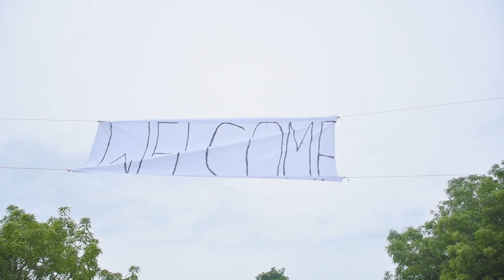Jutta and Tobias’ Visit to World Vision Ghana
World Vision Ghana's Krachi-Nkwanta Cluster hosted Jutta Berg, Regional Head of Philanthropy for World Vision Germany and Tobias Fleckenstein of Knorr-Bremse Global Care.
Jutta and Tobias visited to monitor Private Non-Private (PNS) projects supported by Knorr-Bremse and Merck Global Care thus, the WASH in Communities and Institutions Against Schistosomiasis Project in the Nkwanta South Area Programme (AP) and also to assess WASH, Health and Educational needs in the communities.